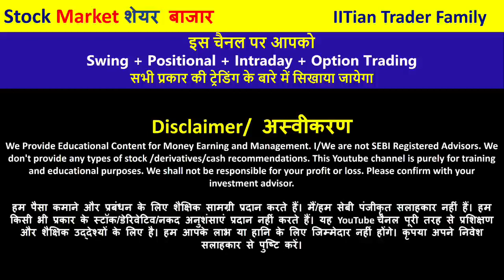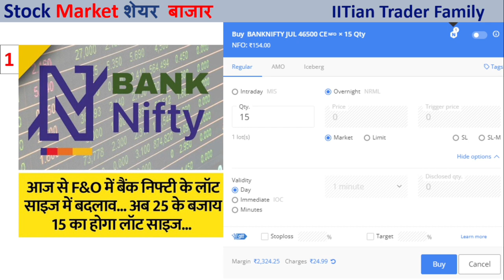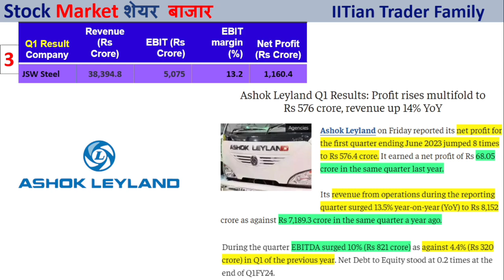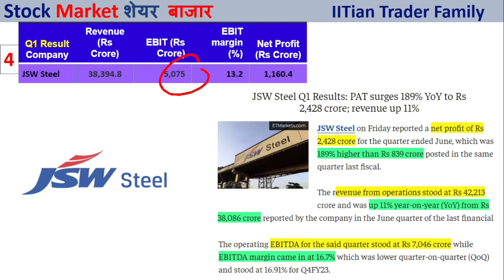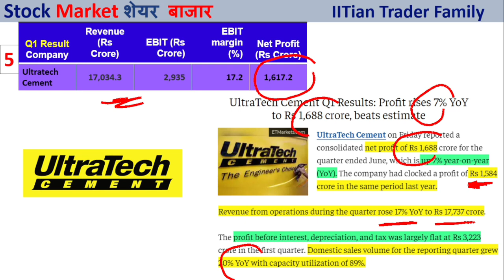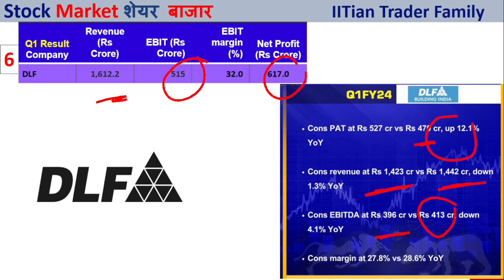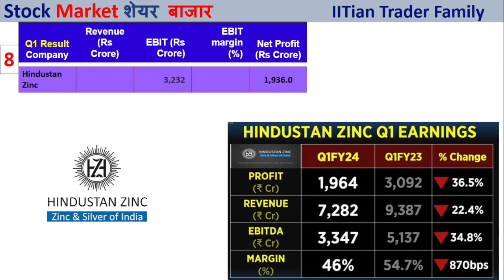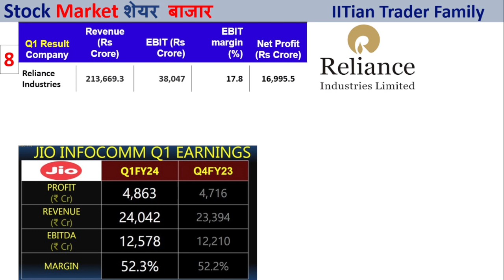🟢Q1 Result 🟢ASHOKLEY | RELIANCE | JSW STEEL | ULTRATECH | DLF | HINDUSTAN ZINC | Bank Nifty Lot Size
Breaking News 🟢Q1 Result 🟢ASHOKLEY | RELIANCE | JSW STEEL | ULTRATECH | DLF | HINDUSTAN ZINC Q1 Results  | Bank Nifty Lot Size | Stock Market News

Option trading,
Intraday Trading,
Swing Trading,
Positiona Trading,

nifty prediction,
nifty live,
nifty analysis,
nifty live trading,
nifty tomorrow,

share market,
share market news,
stock market,

reliance demerger news,
hindustan zinc q1 results 2024,
hindustan zinc share news ,
dlf q1 results,
dlf share news today,
ultratech cement q1 results 2023,
ultratech cement share news,
jsw steel results today,
jsw steel share news today,
ashokley share news today,
ashokley results analysis,
bank nifty lot size change,